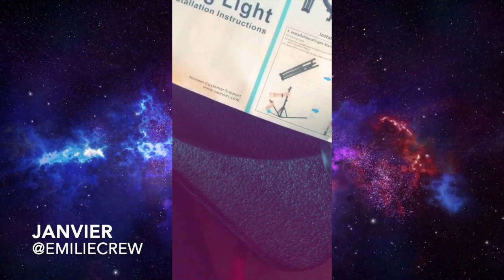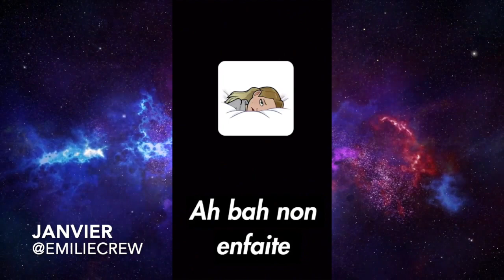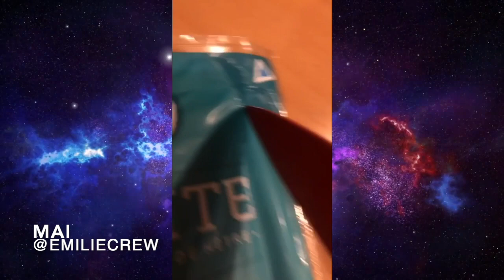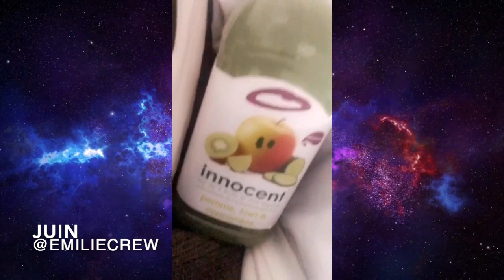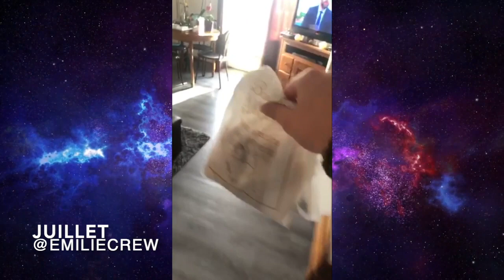SNAP 2019 ❣ Partie 1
😘 Pour plus d'infos cliquer ici 👇🏻👇🏻👇🏻
👽MÉDIAS SOCIAUX :
👽QUESTIONS FRÉQUENTES :
Je film avec : IPHONE 8 PLUS
Miniature : modifier sur PICMONKEY
Audio : musique libre de droits